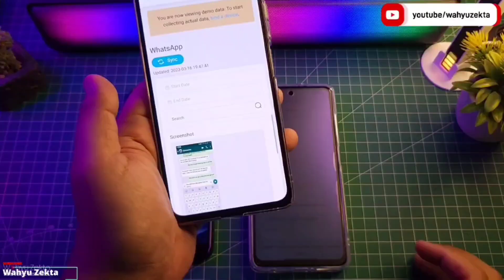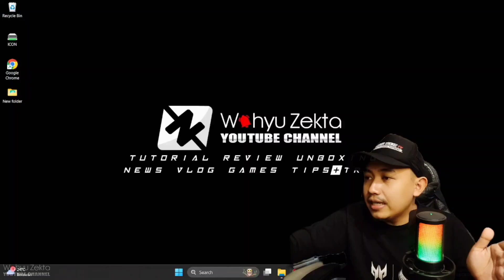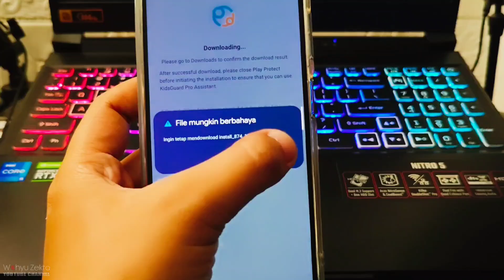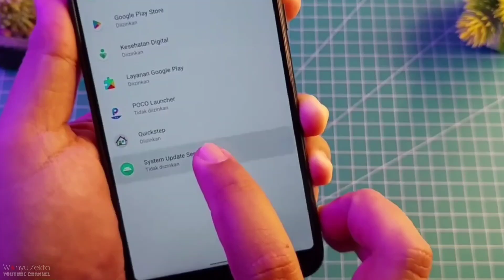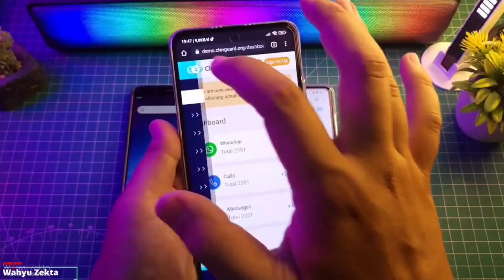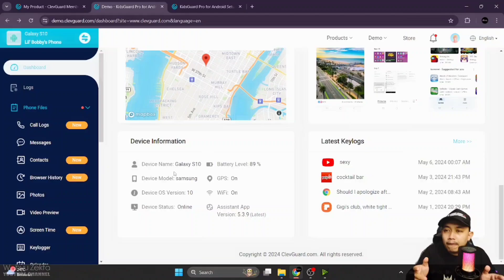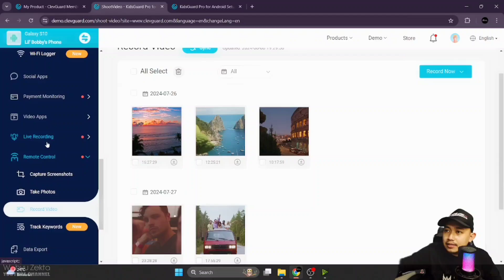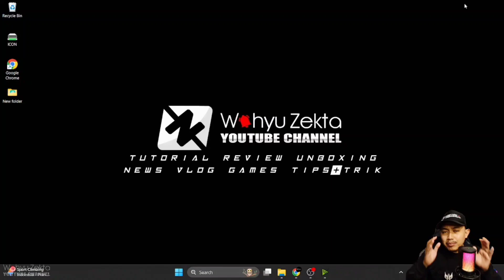KIDSGUARD PRO Ini Cara Penggunaan dan Cara Installnya! Kontrol Kamera Monitor Social Media & GPS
Gunakan Kode "MWZekta" Untuk Mendapatkan Dison 20% Yuk Buruan di cek!

Produk yang pernah saya pake :
OFFICIAL GRUP WAHYU ZEKTA OFFICIAL
clevguard,kidsguard pro,parental control app,aplikasi pengawasan orang tua terbaik,monitor social media kidsguard pro,GPS Tracker Kidsguard pro,KidsGuard Pro,parental control in time,No.1 parental controls app